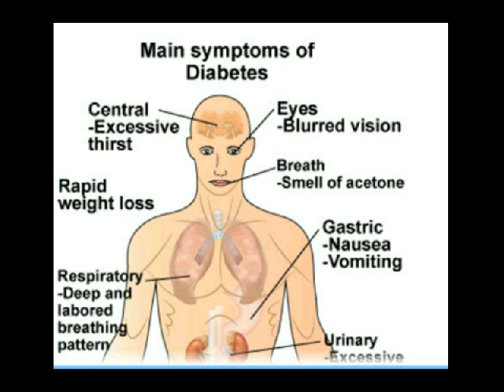gula untuk diabetes